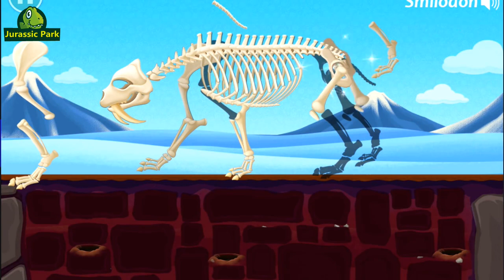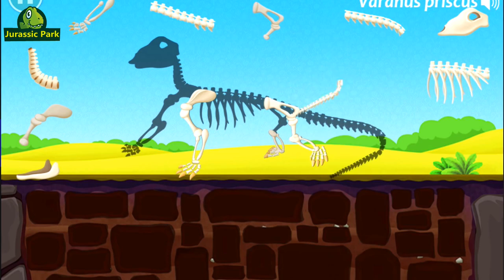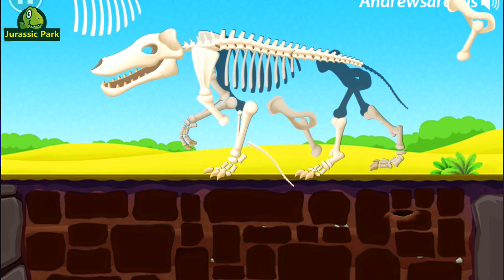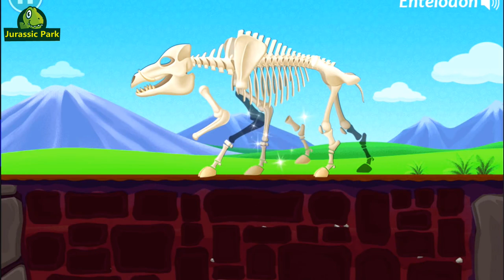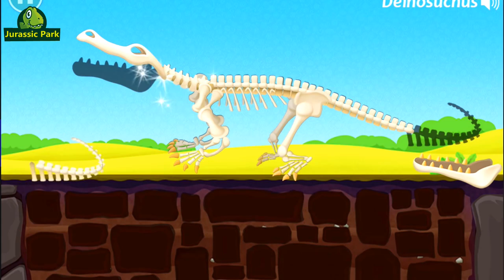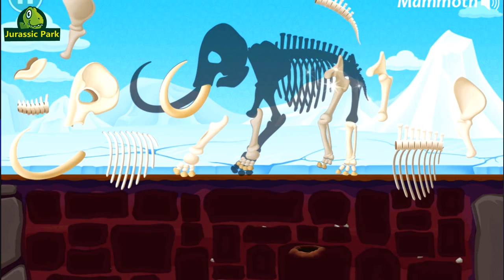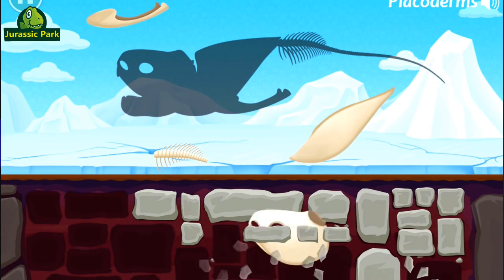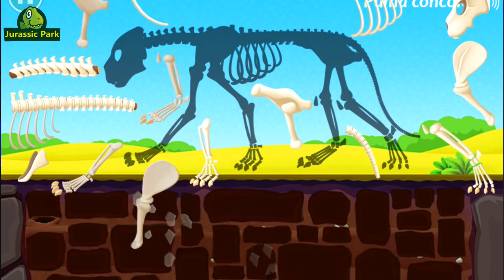Jurassic park, archaeologists, ice age